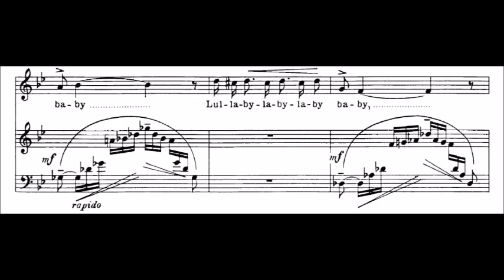Britten - A Charm of Lullabies Op.41 (Benjamin Britten)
4 of the 5 songs that form Benjamin's Britten's A Charm of Lullabies, performed here by mezzo-soprano Rachel Cawte, accompanied on the piano by myself and recorded by Luke Marley at Leeds College of Music.

Below are the details of the songs.

Robert Greene (1558–92) – "Sephestia's Lullaby" (from the prose-poem Menaphon, 1589

Thomas Randolph (poet) (1605–35) – "A Charm" (from The Jealous Lovers, 1632

John Phillip – "The Nurse's Song" (from The Commodye of Pacient and Meeke Grissill, c.1559, "Lullaby baby, thy nurse will tend thee").